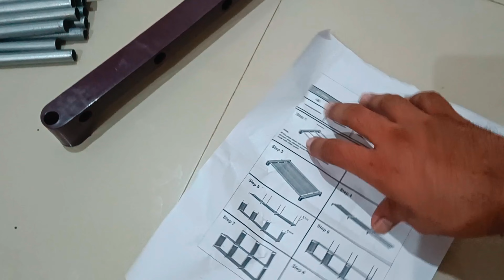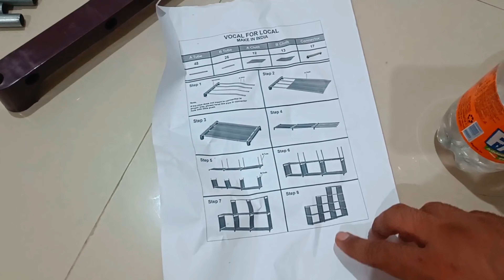Foldable Wardrobe Unboxing Review / Assembling Step by Step/ DIY Product.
In this video I have unboxed Foldable Wardrobe.